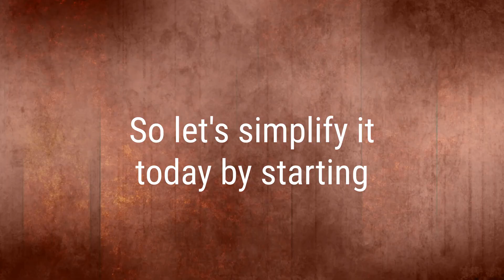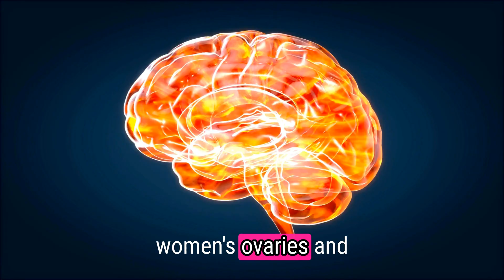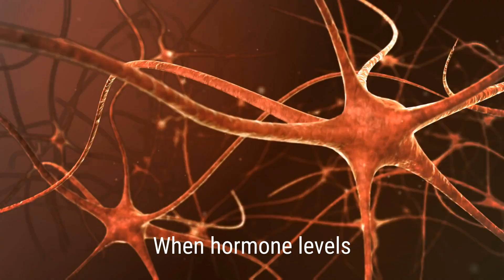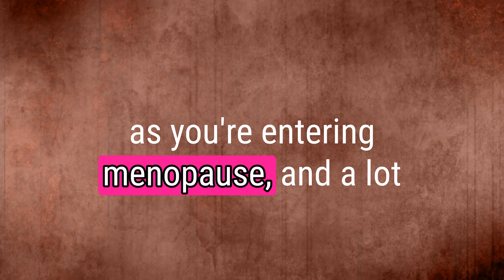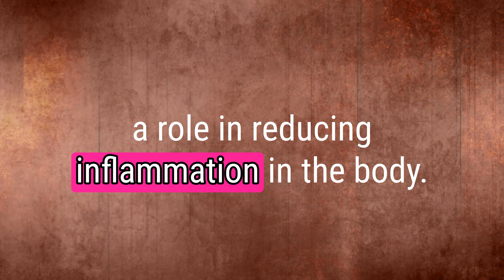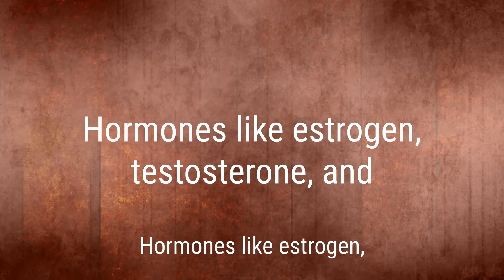Understanding Menopause: The Role of HRT in Hormonal Balance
Menopause, Hormonal Balance, and Hormone Replacement Therapy (HRT):

This video explains some of the basics of Hormone Replacement Therapy (HRT), the effects of hormones on our body, the changes these hormones undergo during perimenopause and menopause, and the potential impacts of hormone replacement therapy (HRT).
The host discusses how hormones are produced in the body (00:00-02:45), the changes in hormone levels during perimenopause and menopause (02:46-04:25), the risks of low hormone levels (04:26-06:09), and the common misconceptions around hormone replacement therapy (HRT) (06:10-09:40). Addressing controversies in the media and among doctors, she highlights the benefits of HRT and natural hormone treatment, advocating for more discussion and accessibility around these options (09:41-13:00). Finally, the host offers an overview of the application and absorption of HRT (13:01-17:32) and the reduced risks associated with it (17:33-19:46).

Check out these 100% all-natural, chemical free and water free products that are great for how you look and how you feel!

All-Natural, Hormone Free, Hormone-disruptor-free, Chemical Free, Water Free Vaginal Health products

00:00 Introduction to Menopause and Hormones
00:25 Understanding Hormones and Their Role
02:13 The Impact of Aging on Hormone Production
03:08 Perimenopause and Menopause: What Happens?
04:24 Health Risks Associated with Low Hormone Levels
04:52 The Controversy and Importance of Hormone Replacement Therapy
06:45 The Evolution of Hormone Replacement Therapy
07:25 Administering and Adjusting Hormone Replacement Therapy
08:26 Debunking Misconceptions about Hormone Replacement Therapy Risks
09:06 Conclusion and Call to Action

The Hidden Risks of HRT in Menopause: What You Need to Know'2. 'Unveiling the Truth: The Risks of Hormone Replacement Therapy During Menopause'3. 'Menopause & HRT: Are You Aware of the Risks?'
Menopause & HRT:  Risks of hormone replacement therapy